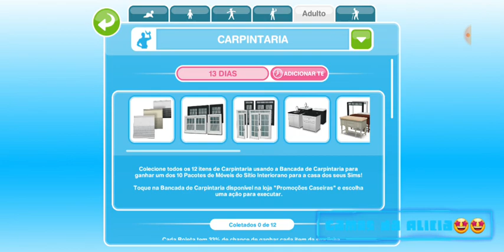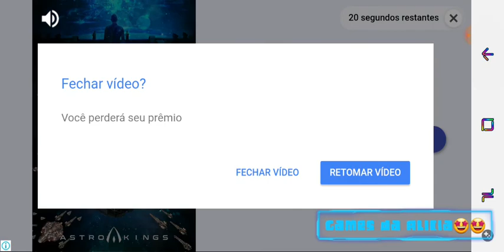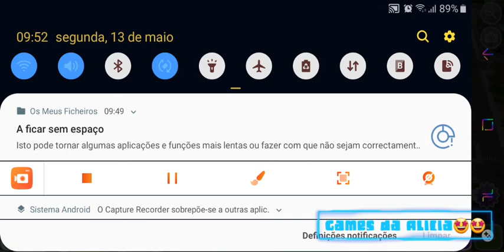The sims freeplay n°10